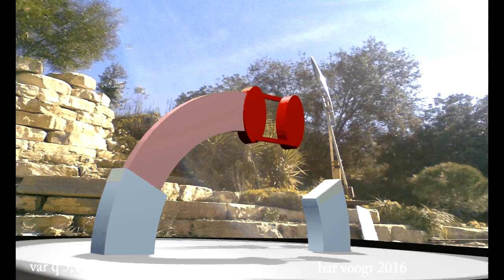vaqr 5,1 101 xt